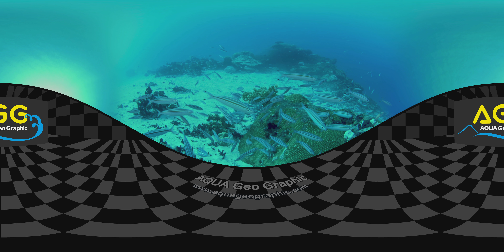[8K 360VR] VR Dome theater:ヴァーチャルダイビング「珊瑚礁の海 in トラック環礁・ジープ島」Coral Sea in Truk Lagoon,Micronesia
プラネタリウムのような全天周ドームシアターにVR映像を上映したシミュレーション映像です。
Panasonic Lumix GH5に円周魚眼レンスを装着しドームマスター形式の映像を撮影し
エクイレクタングラー／equirectangular ／ 正距円筒図法へ変換しました。

映像はミクロネシア連邦チューク州のトラック環礁とジープ島周辺の水中映像です。

It is a simulation movie showing VR movie on the full dome theater like a planetarium.

I shot on the Panasonic Lumix GH 5 equipped with a circular fisheye lens and converted it to an equirectangular format movie.

This movie is Underwater images in Truk Lagoon,Chuuk,Micronesia